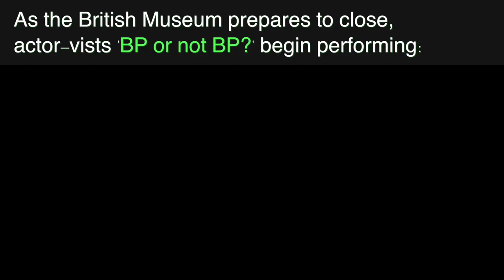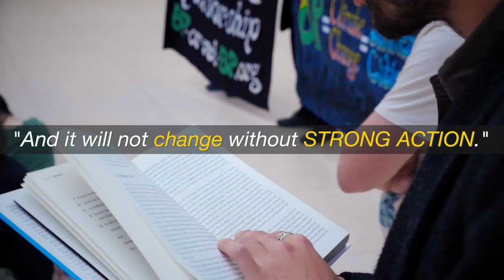Drenched performers occupy BP-sponsored British Museum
On Tuesday night, a load of VIP guests - including officials from BP and the Egyptian government - arrived at the British Museum to launch the new 'Sunken Cities' exhibition.

Activist performers "BP or not BP?" were also there - and refused to leave...